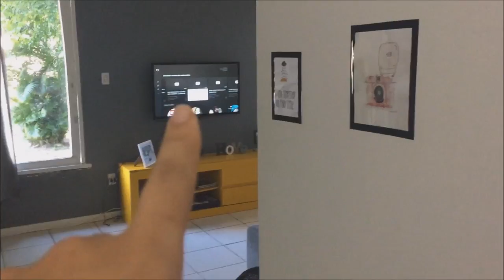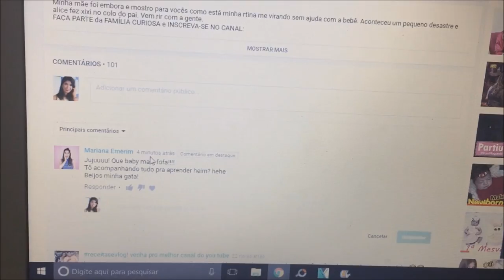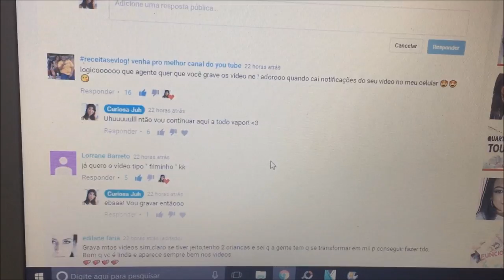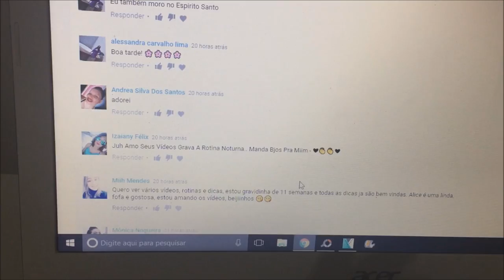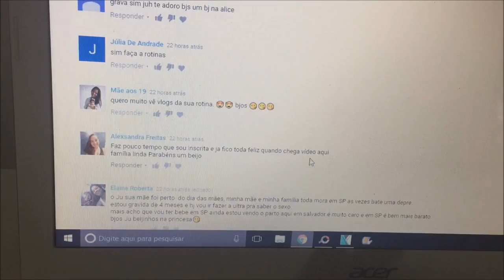Papai Dançando e muitos beijos | Vlog Curiosa Juh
Papai dançando com a bebe, muitas palhaçadas, filtros do snapchat e stories do instagram @curiosajuh Nossa rotina da semana toda, vem conferir nosso dia a dia em familia